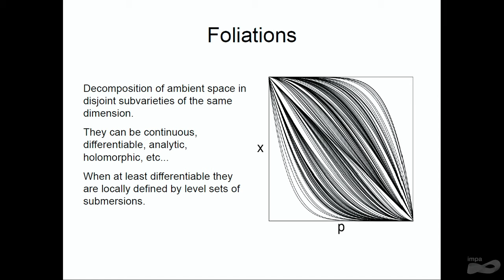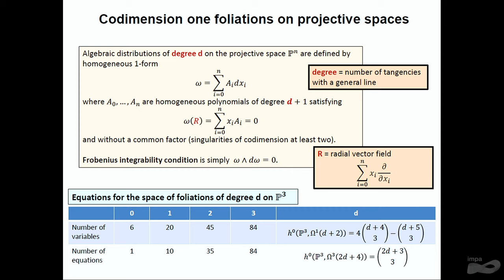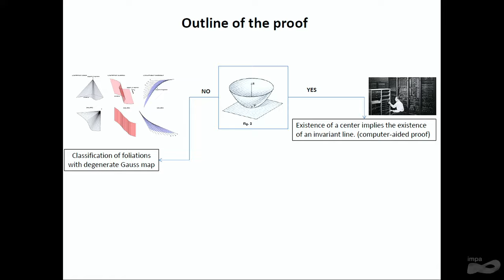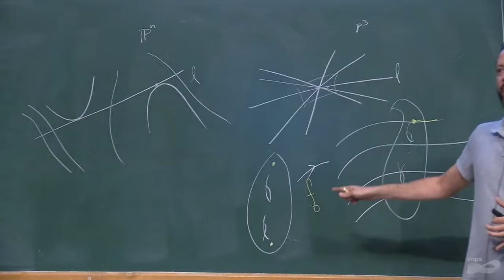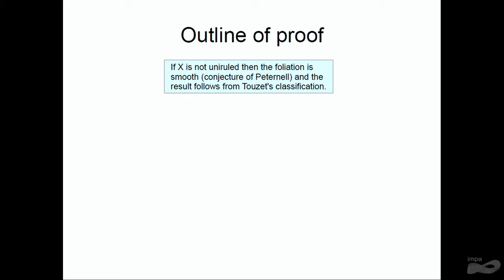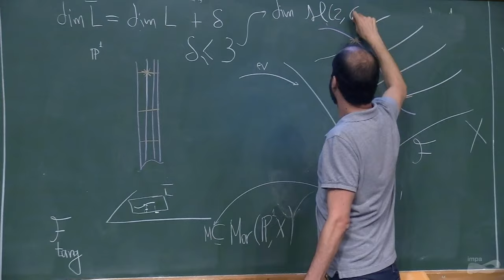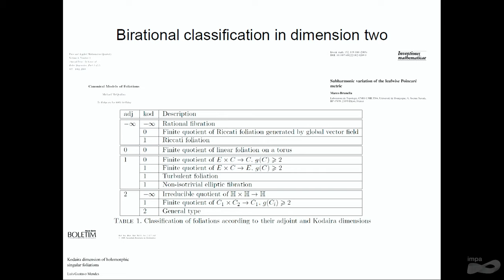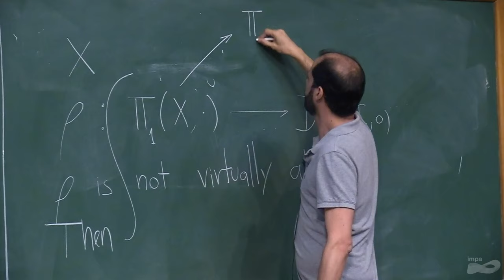1st Joint Meeting Brazil-France in Mathematics - Jorge Vitório Pereira (IMPA) - Codimension one...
1st Joint Meeting Brazil-France in Mathematics - Jorge Vitório Pereira (IMPA) - Codimension one foliations on projective manifolds

The first joint meeting Brazil-France in Mathematics will take place at IMPA, Rio de Janeiro in July 15-19, 2019.

As early as the 1950’s French mathematicians such as Andre Weil and Laurent Schwartz spent long periods visiting the University of Sao Paulo. Mathematical cooperation between the two countries became intense in the 1970’s when brilliant young French mathematicians performed their military service as “coopérants” at IMPA.

Bilateral cooperation has grown substantially over the years, so much so that it is fair to say that each of the countries is now a major scientific partner to the other in the field of Mathematics. The Fields Medal awarded in 2014 to Artur Avila, who holds a dual appointment at IMPA and at the University of Paris, is a great token of this partnership.

The mathematical societies of Brazil (SBM and SBMAC), and France (SMF and SMAI) have decided to bring together mathematicians from the two countries, especially young researchers, to consolidate and renew the cooperation established over the years. The meeting will take place at IMPA, Rio de Janeiro, July 15-19, 2019.